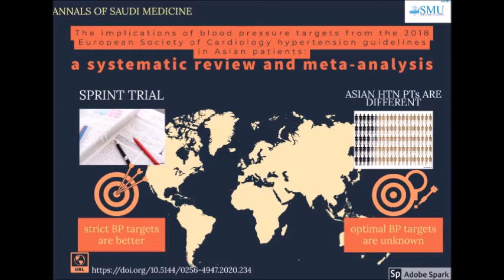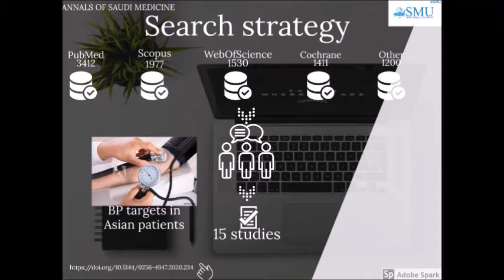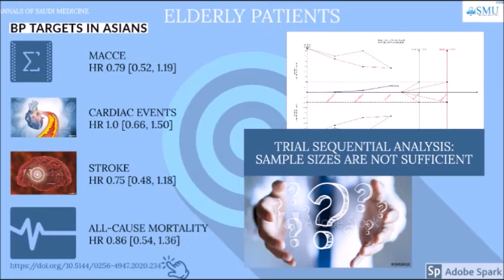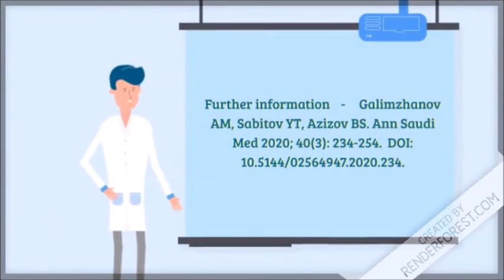Blood pressure targets from 2018 European Society of Cardiology hypertension guidelines in Asians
This meta-analysis provides evidence for Asian patients that support the efficacy of the strict antihypertensive treatment with BP targets proposed by the 2018 ESC hypertension guidelines for the prevention of cardiovascular events. However, these data were obtained from only observational studies and the results were not confirmed by RCTs, probably due to insufficient power. Therefore, further high-quality RCTs are crucial.